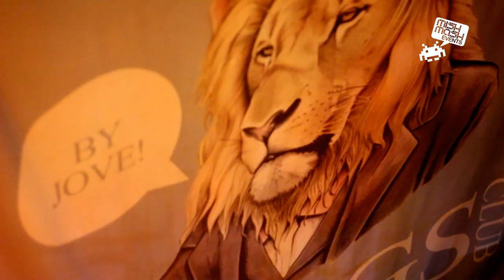THE KINGS CLUB ♛♛ EVERY MONDAY ♛♛ TUP TUP PALACE. NEWCASTLE. UK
The Jolly Spiffing "School Of Misbehaviour!"
Every Monday At The World Famous Celebrity Jaunt, TupTup Palace The Naughty Children Of Newcastle & Northumbria Uni Cum Out To Play!